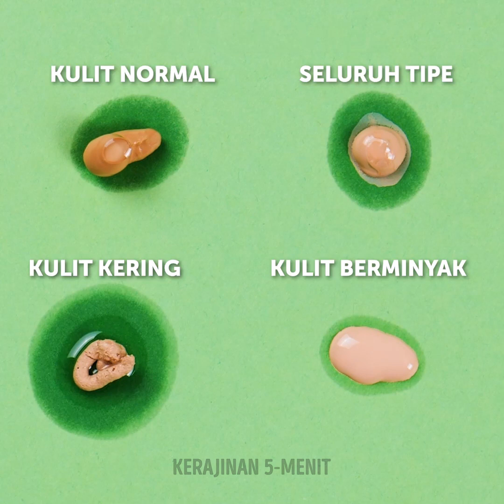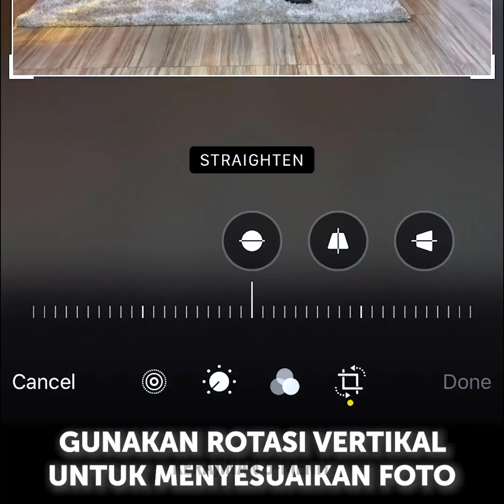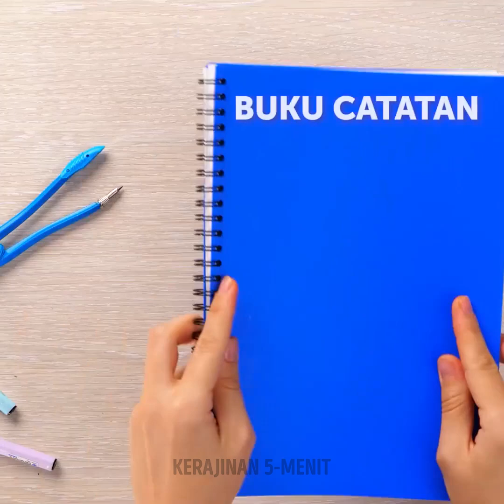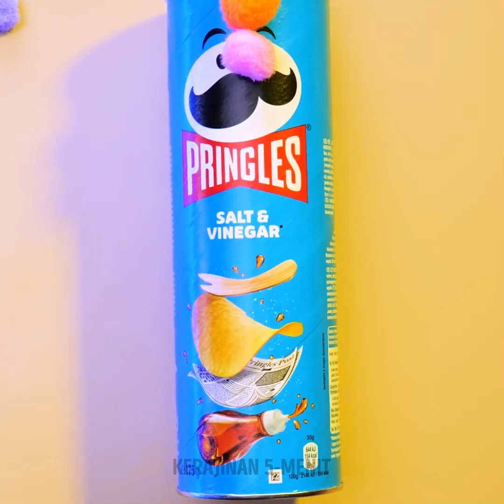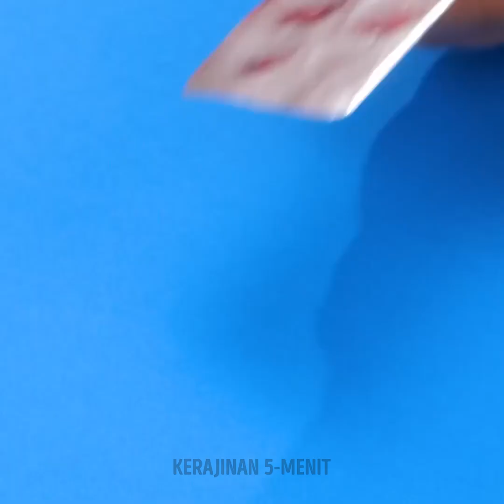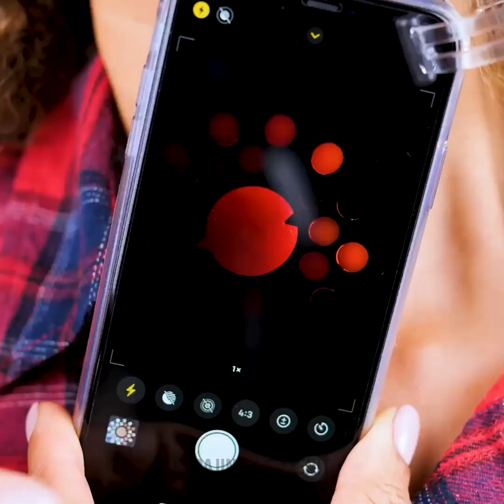Trik Kecantikan Cerdas yang Harus Diketahui Setiap Gadis